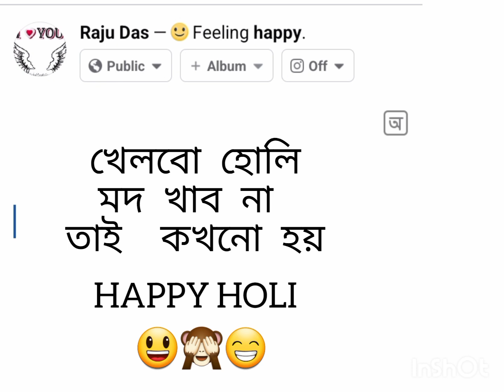4 March 2023